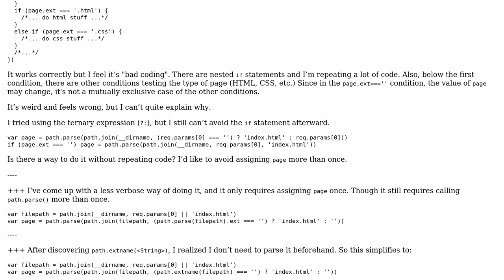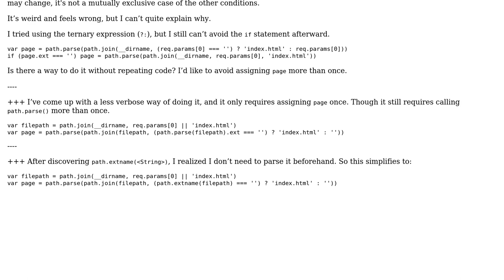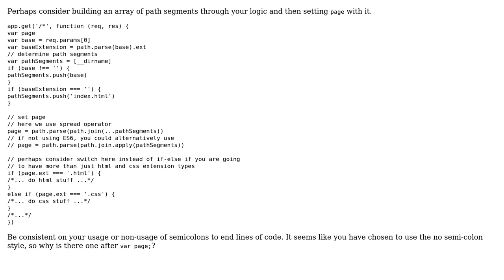Code Review: Set the correct server request path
With thanks & praise to God, and with thanks to the many people who have made this project possible! | Content (except music & images) licensed under CC BY-SA | Music | Images & others | With thanks to user Mike Brant user chharvey and the Stack Exchange Network Trademarks are property of their respective owners. You are responsible for your own actions.